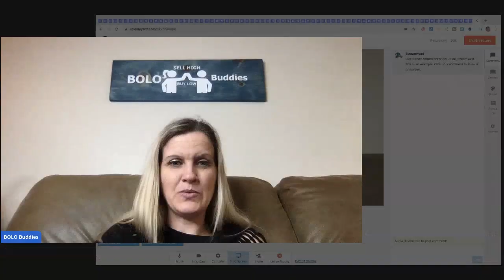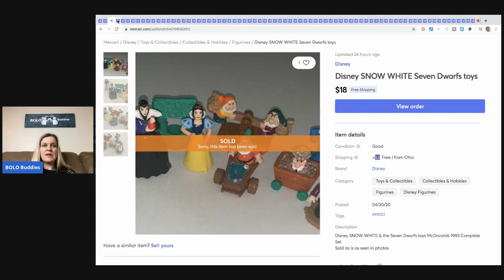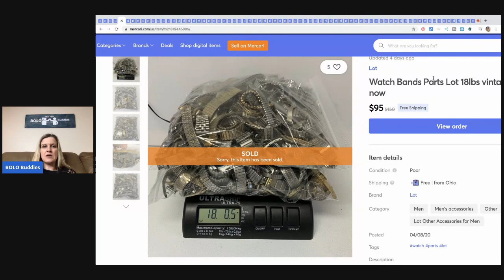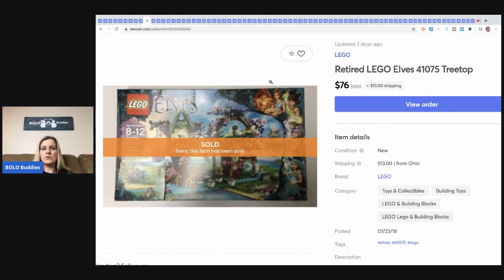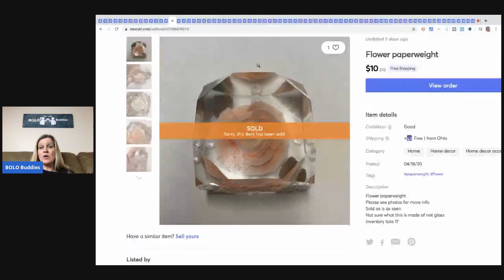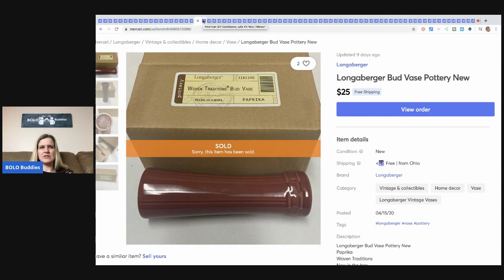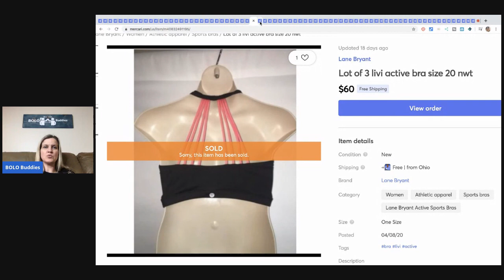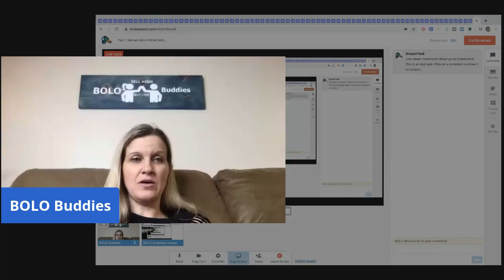What Sold on Mercari Check out these BOLO items